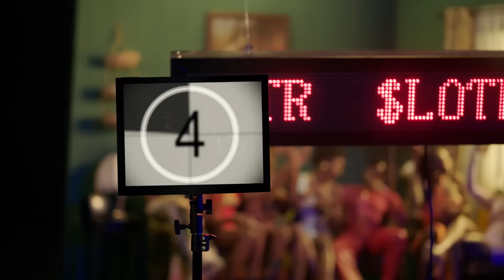LADIPOE - Afro Jigga feat. Rema (Official Music Video)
LADIPOE - Afro Jigga feat Rema (Music Video)